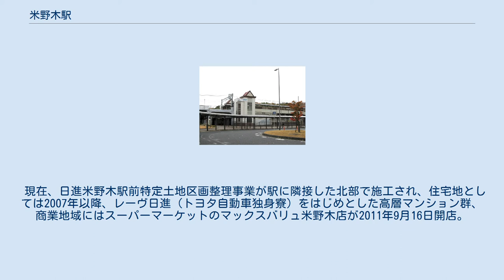米野木駅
米野木駅（こめのきえき）は、愛知県日進市米野木町南山にある、名鉄豊田線の鉄道駅。
駅番号はTT05。
 相対式2面2線ホームの高架駅である。
駅集中管理システムが導入された無人駅であり、豊田市駅から遠隔管理されている。
 『愛知県統計年鑑』各号および日進市オープンデータポータルサイト等によると、乗車人員の推移は以下の通りである。
 周辺には名古屋商科大学、中部大学第一高等学校、愛知県立日進高等学校や、デンソー基礎研究所、SOKENをはじめとした研究施設や研修センター等が集積する米野木研究開発地区もあり、多くの学生や近隣官公署、企業の職員が利用する。
県道岩作諸輪線を南下すると、すぐに東郷町に入る。
 21世紀初頭までは、上記施設とわずかな民家の他には、田畑や竹林、雑木林が広がっていたが、2005年に愛知万博が開催された折、住宅地への転用を見越した大規模な駐車場用地の造成が行われ、万博会場へのシャトルバスの発着点となった。
万博の閉幕後は予定どおり広大な駐車場跡地での宅地開発が進み、駅周辺の人口が急増した。
 2007年（平成19年）10月5日の日進市道「南山の手線」の全線開通と県道岩作諸輪線の改良に伴い、米野木駅周辺の再開発が行われ、車両進入方法が変更された。
バスターミナル・駅前広場への一般車両の出入口は、従来の県道から直接進入するルートが廃止され、新設された米野木駅北交差点から南山の手線を経由した新ルートを使用することになった。
 現在、日進米野木駅前特定土地区画整理事業が駅に隣接した北部で施工され、住宅地としては2007年以降、レーヴ日進（トヨタ自動車独身寮）をはじめとした高層マンション群、商業地域にはスーパーマーケットのマックスバリュ米野木店が2011年9月16日開店。
区画整理事業が完了する平成26年度には4178人（1266戸）の駅前住宅エリアが誕生する計画。
 　　　　　（【10】は名商大前止まり）